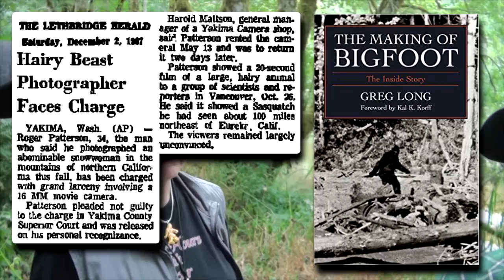After Hours with Rictor (The #1 Bigfoot Webcast): Loren Coleman (Part 1)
Acclaimed Bigfoot/cryptozoology author, Loren Coleman has been in the Bigfoot world for over 50 years.  He joins us on After Hours this week (in part 1 of his interview) covering his history with Bigfoot, his world famous International Cryptozoology Museum, and his thoughts on the Roger Patterson film. Is it real? A hoax? or a misidentification?  He tells you what to look for when you examine the infamous Bigfoot Patterson Gimlin film. Is he pro kill of Sasquatch?

You can hangout with us on our very own Facebook

Buy your After Hours with Rictor T-shirt and be a part of our street team!

(Ro Sahebi's acclaimed documentary about Justin Smeja: The Bigfoot Killer)